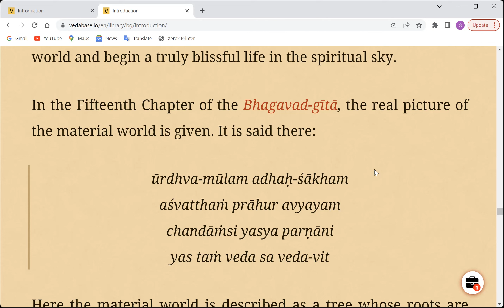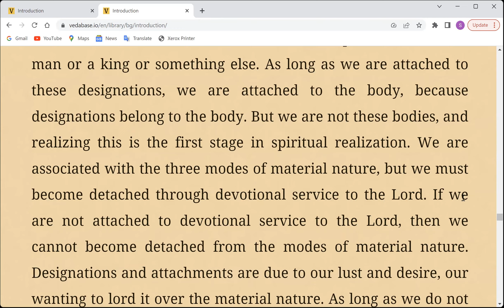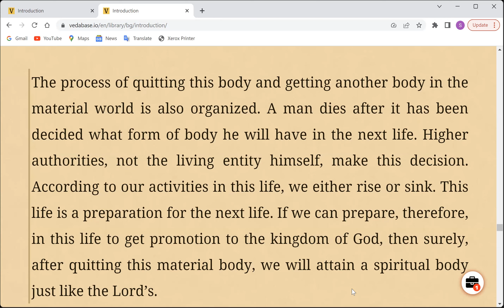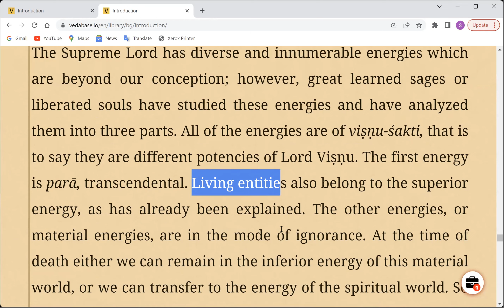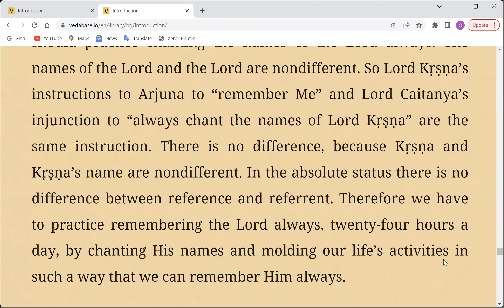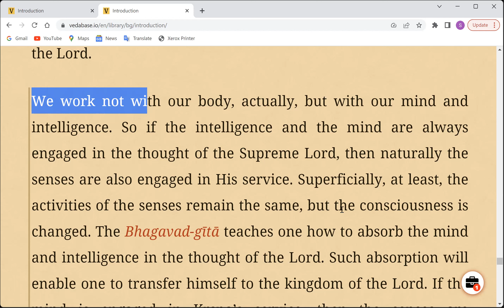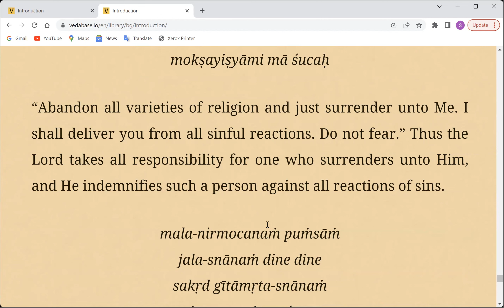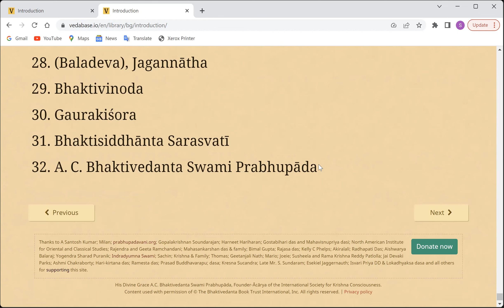Who to think of at the time of death- Bhagavad Gita As it is @VedasVerseDaily​